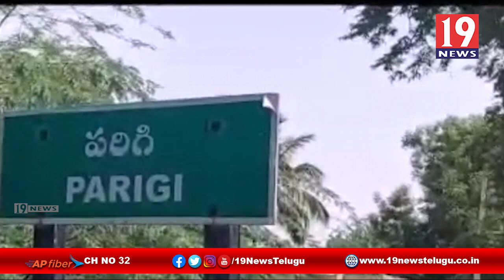కరోనా వ్యాప్తి అరికట్టడానికి అధికారులు చర్యలు తీసుకొంటున్నారు - అనంతపురం జిల్లా